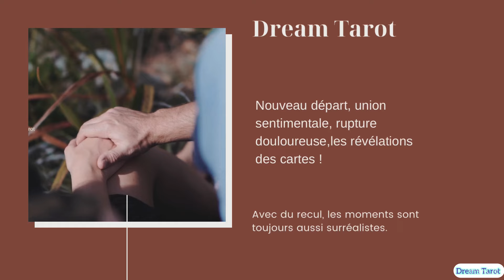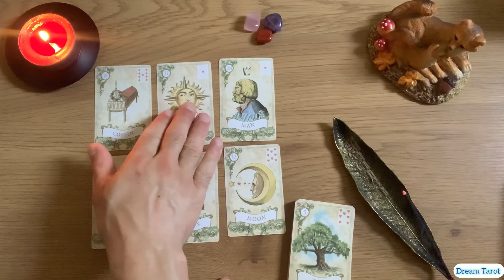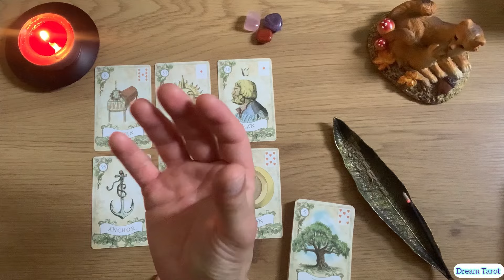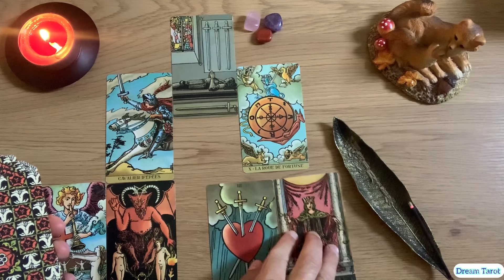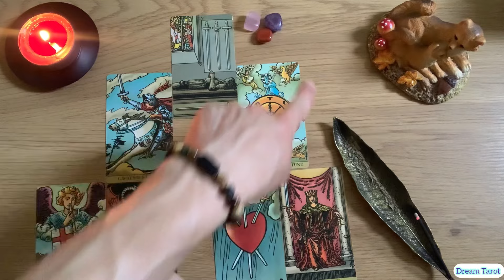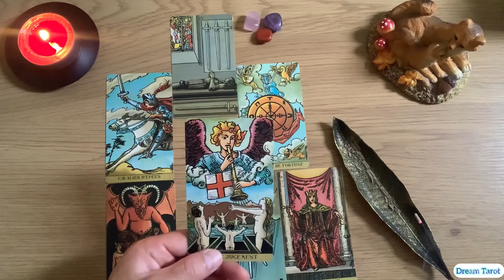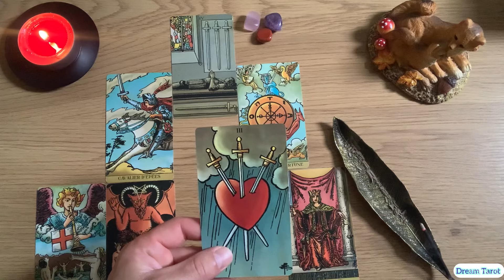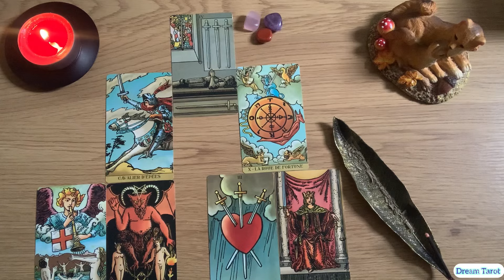♐️Sagittaire🌈Août 2024☀️La fin d’un cycle🔥Les cartes parlent 💐